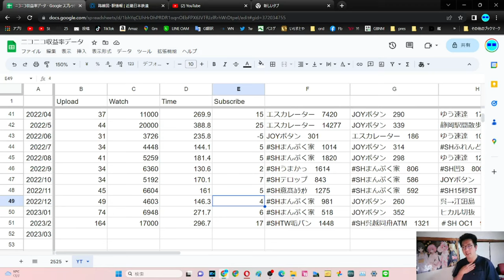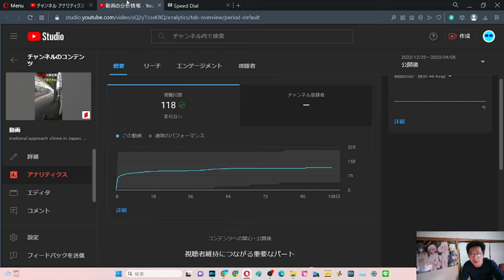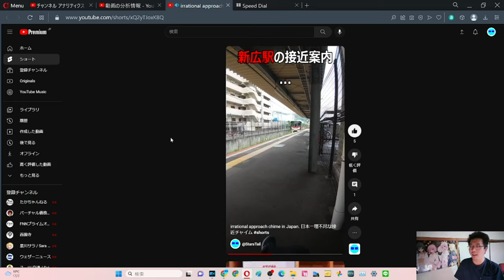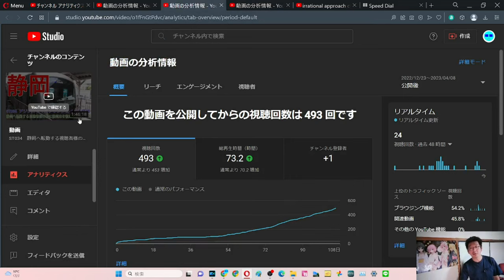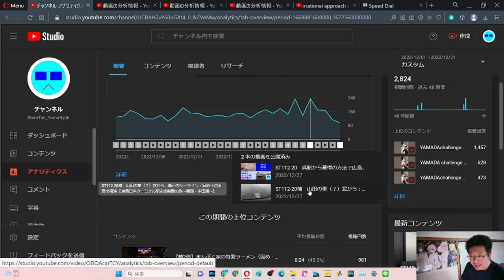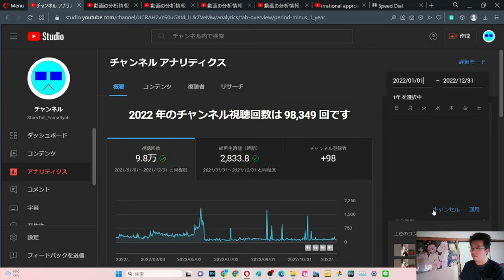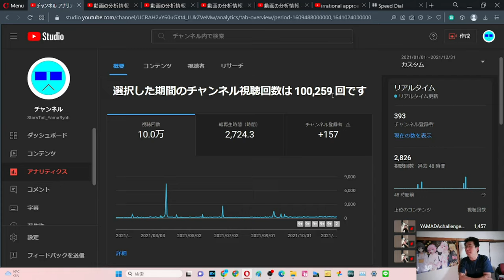SB030 ep40 やまだ決算会2023年3月 YouTube2022年12月【サブチャン】